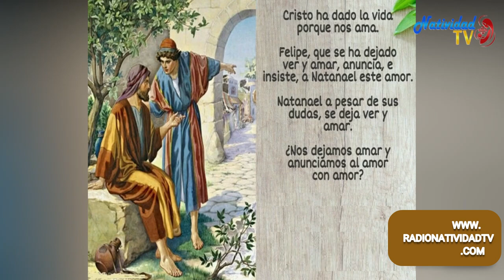EVANGELIO DE HOY | 05/01/2023 Jueves, // Pbro. Juan Carlos Gómez Yánez